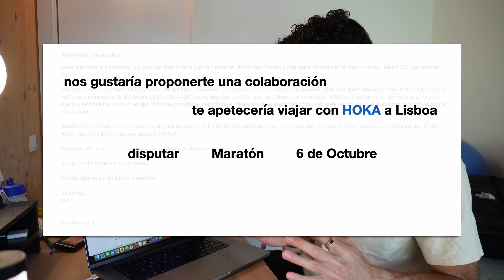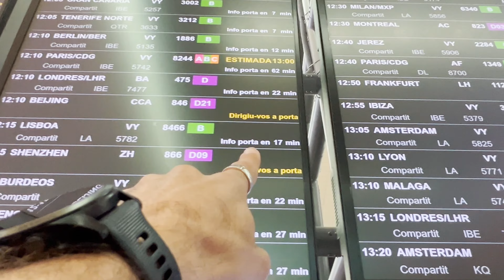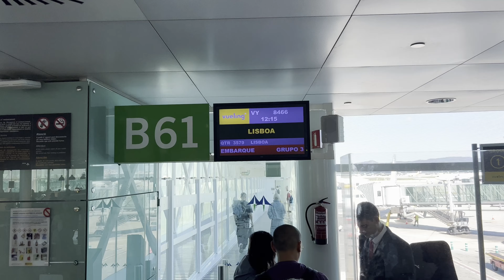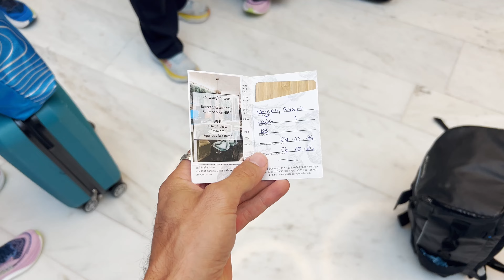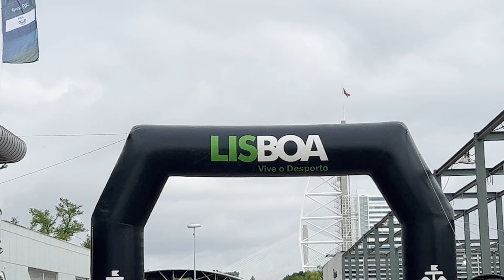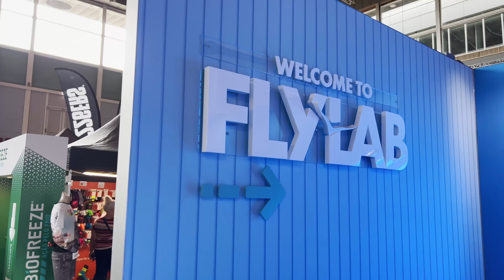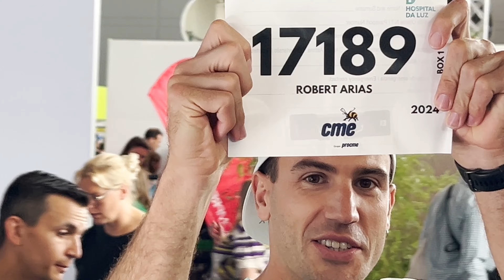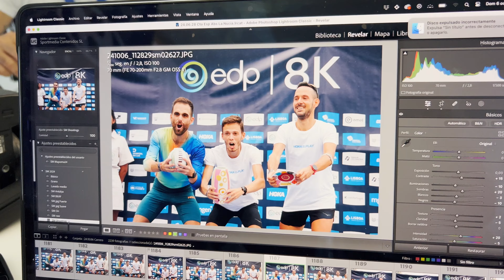Media Maratón con Hoka contra viento y marea | Media Maratón de Lisboa 2024 🌧️ | Robert Arias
Fin de semana completo con HOKA. Me invitaron a correr la media maratón de Lisboa y a compartir con ellos TODO el fin de semana. Muchas gracias por la experiencia que fue extraordinaria, y muchas gracias a ti por mostrarme tanto apoyo. Espero que disfrutes del vídeo.

Música (AUDIO FOR CREATORS):
Discombobulate by tubebackr   / tubebackr
Bounce by KV
 / kvmusicprod
Waking Up Easy by Snoozy Beats
 / snoozybeats
 • Waking Up Easy – Snoozy Beats (No Cop...